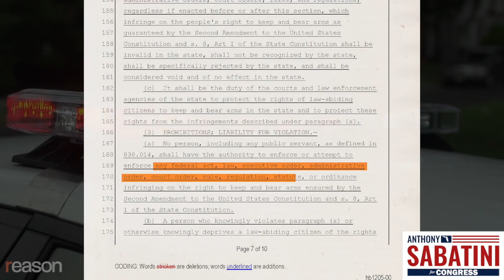Nullify Unconstitutional Gun Laws Now!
Check out my interview with Reason on Florida's Second Amendment Preservation act.